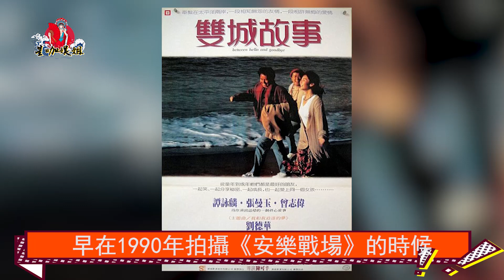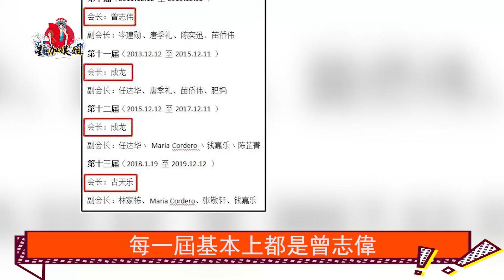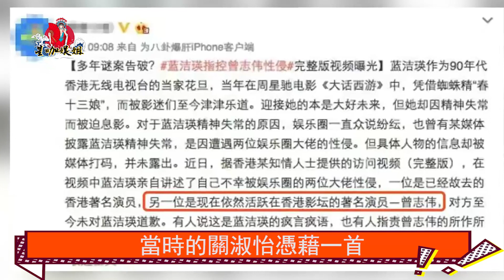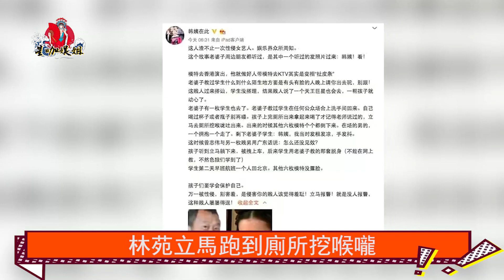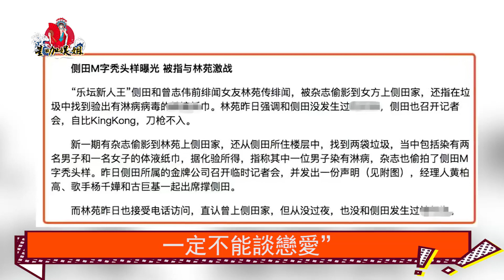從20歲到60歲，還有什麼是你不敢做的？她們不再沉默，曾志偉最害怕的事來了！